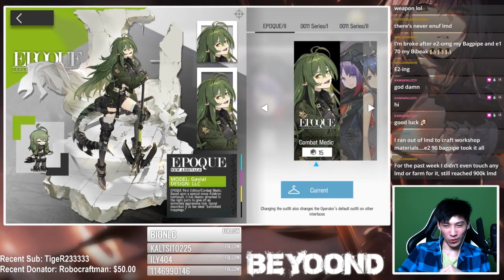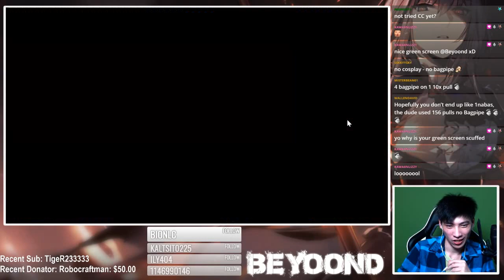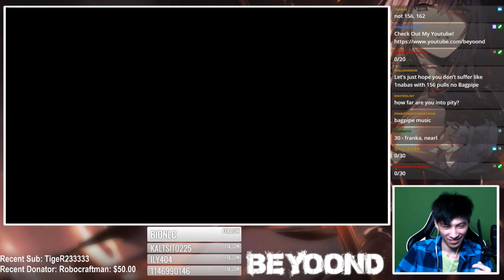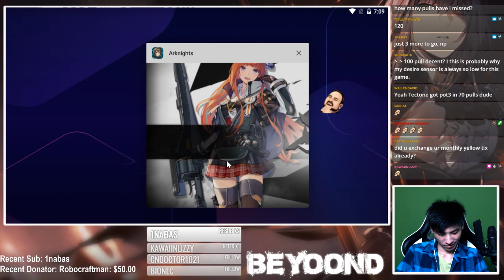$500 For One Bagpipe - Arknights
On Stream Highlights trying to pull for more Bagpipe potential but only
end up 1  after spending $500 :)  NICE~